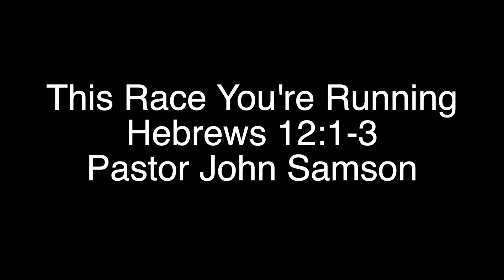This Race You're Running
Hebrews 12:1-3
Pastor John Samson
Kings Church TV is a ministry of King's Church, Peoria, Arizona

If you have been blessed by the preaching found here, would you prayerfully consider supporting King's Church's ongoing ministry operations and commitments? You can do so through our Together, we DO make a difference!